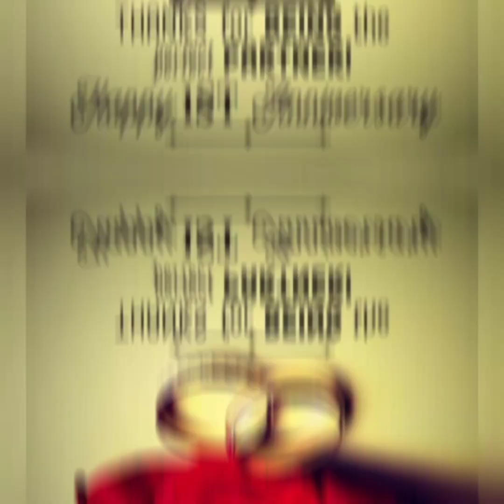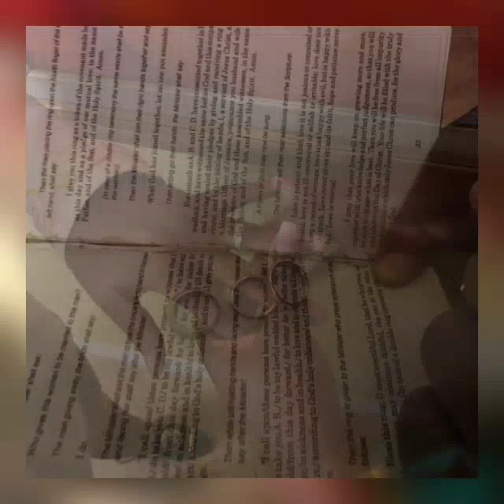HAPPY ANNIVERSARY TO THE DYERS // Grand Palladium //Baby Xye learns to swim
We will like to take the time out to tell everyone who visits this platform, thank you for doing so.
Make sure you leave. comment and tell us what you wish to see from Us on this channel.